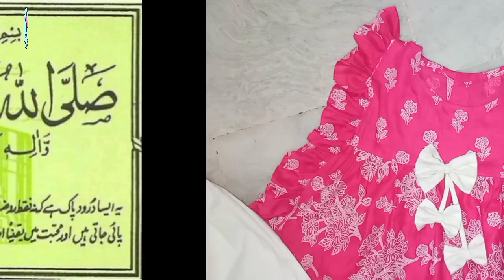Cute baby dress baby top and capri pant baby top and short cutting and stitching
❤ Welcome to @SewingwithBiba  Channel ❤

This is full Tutorial of "Baby Top and Capri pant" for Beginners in Urdu and Hindi.